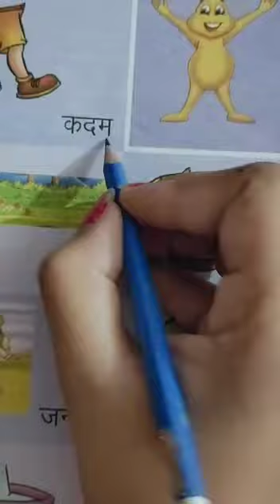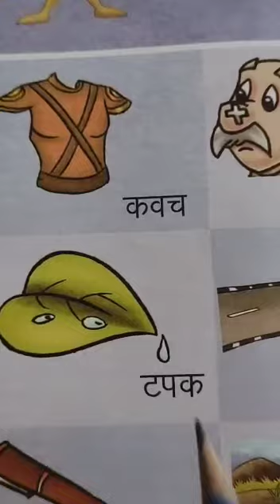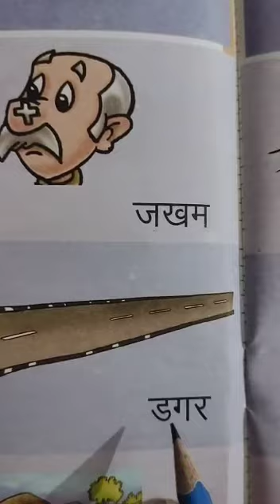Teen aksar ke shabd ( Helping videos)